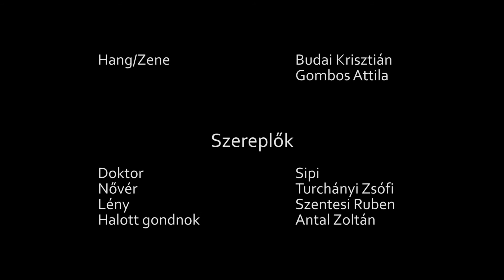Gombos Attila - 13 As Kísérlet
2016-os vizsgafilm, Medgyessy Ferenc Gimnázuim és Szakközépiskola